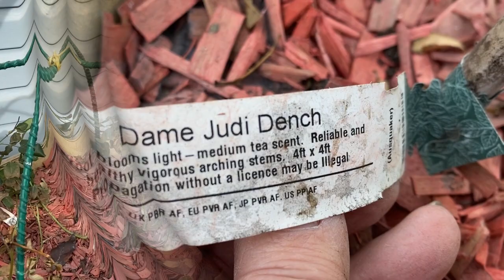Обрезаю розы в кашпо, показываю сорта и как они цвели!🌺🌺🌺